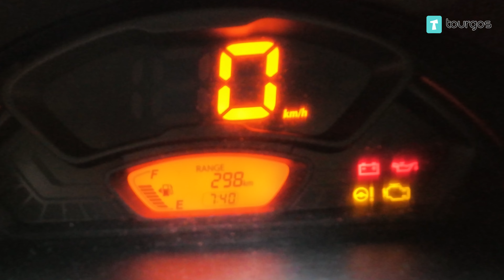Exploring Agra || Lucknow to Vrindavan Road Trip Day 3 || Agra Lucknow Expressway || Expensive Lunch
The Agra-Lucknow Expressway is a 302 km long, 6-lane expressway in India. It was constructed by the Uttar Pradesh Expressways Industrial Development Authority (UPEIDA) and inaugurated in 2016. The expressway connects Agra and Lucknow by passing through Shikohabad, Firozabad, Mainpuri, Etawah, Auraiya, Kanpur, Kannauj, Bangarmau, and Lucknow.
Toll for Maruti Suzuki S-Presso: ₹655

Agra is a city on the banks of the Yamuna River in the Indian state of Uttar Pradesh, about 230 kilometres (140 mi) south-east of the national capital Delhi and 330 km west of the state capital Lucknow. With a population of roughly 1.6 million, Agra is the fourth-most populous city in Uttar Pradesh and twenty-third most populous city in India.

The Agra Fort (Qila Agra) is a historical fort in the city of Agra, and also known as Agra's Red Fort. Mughal emperor Humayun was crowned at this fort.